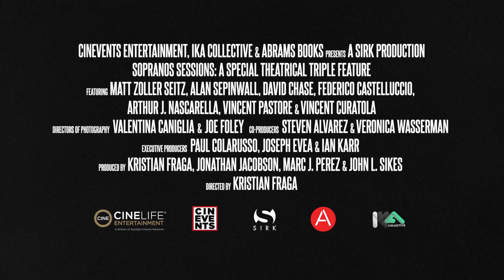My Dinner With Alan: A Sopranos Session - CGI Livia (Theatrical Release Movie Clip)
3 FILMS --- MY DINNER WITH ALAN: A SOPRANOS SESSION, THE LAST SUPPER: A SOPRANOS SESSION and DAVID CHASE: A SOPRANOS SESSION.

Sirk Productions announced Sopranos Sessions is coming to VOD worldwide, directly to fans, on September 3, 2021, in celebration of the beloved TV series The Sopranos and in preparation for The Soprano’s prequel film The Many Saints of Newark.

After a successful and unique 130 screen, triple-feature, national theatrical release, Sirk will go directly to The Sopranos fans with this special streaming release.  These three films directed by Kristian Fraga offer the fans unique insights from the Critics, the Cast & the Creator about the industry-changing, multi-award-winning series The Sopranos, which is still consistently referred to today as one of the best television series of all time.

Each film is offered for $3.99, or all three films can be rented together for $9.99.

In the first film, My Dinner With Alan: A Sopranos Session, acclaimed TV critics Matt Zoller Seitz and Alan Sepinwall discuss the state of television, psychiatry, gangsterism, their 20-year friendship, and covering The Sopranos for the Newark Star-Ledger, Tony Soprano’s hometown paper.

The second film, The Last Supper: A Sopranos Session, is an intimate dinner at Il Cortile with key members of the cast of The Sopranos; Federico Castellucio, Arthur J. Nascarella, Vincent Pastore, and Vincent Curatola, as they reminisce about the show and how the cast used to dine at the very same restaurant after their characters had been killed off.

The third and final film, David Chase: A Sopranos Session, treats fans to an exclusive and rare interview with the show’s creator, David Chase.  He talks about his childhood memories of Newark,  the vision behind the series, and experiencing The Sopranos on the big screen.

CREDITS:
CinEvents, IKA Collective & Abrams Books Presents A Sirk Production

Featuring: Matt Zoller Seitz, Alan Sepinwall, David Chase, Federico Castelluccio (Furio Guinta), Arthur J. Nascarella (Carlo Gervasi), Vincent Pastore (Salvatore 'Big Pussy' Bonpensiero), & Vincent Curatola (Johnny 'Sack' Sacramoni)

Directors of Photography Valentina Caniglia & Joe Foley
Co-Producers: Steven Alvarez & Veronica Wasserman
Executive Producers: Paul Colarusso, Joseph Evea & Ian Karr
Produced by Kristian Fraga, Jonathan Jacobson, Marc J. Perez & John L. Sikes
Directed by Kristian Fraga